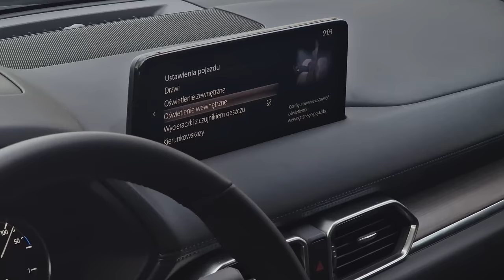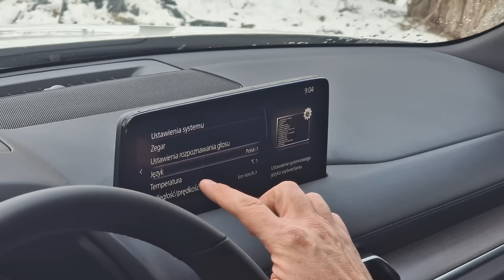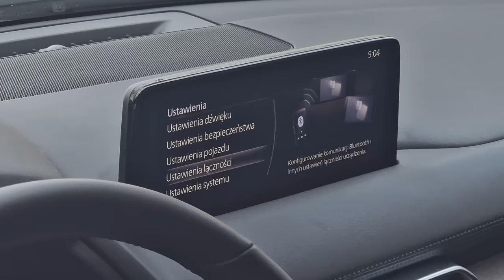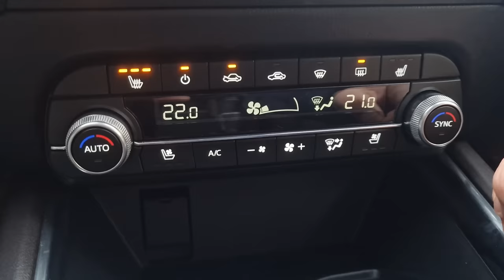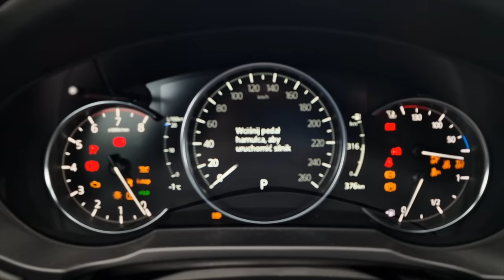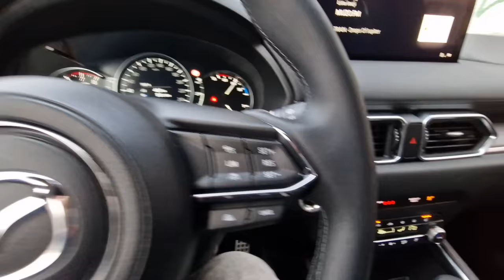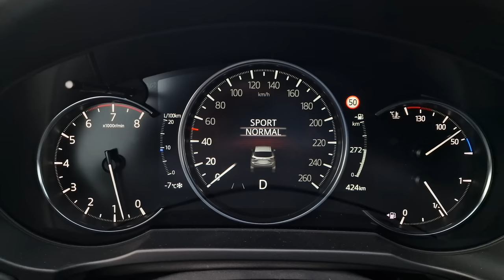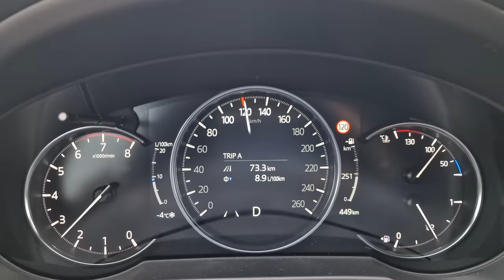Mazda CX-5 2.5 194 KM 2023 TEST pl | Ostatni samuraj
Bohater odcinka: Mazda CX-5 2.5 L 194 KM Enso

Mazda CX-5 to SUV, którym opiera się wszystkim motoryzacyjnym trendom. Nie znajdziesz tu małych silniczków, bezstopniowych skrzyń i dotykowego sterowania czym tylko możliwe.
To jeden z ostatnich przedstawicieli klasycznej motoryzacji. Czy takie podejście ma szansę sprawdzić się w walce z rywalami takimi jak Toyota RAV4, czy Honda CR-V?
I jak CX-5 sprawuje się w 2023 roku? Sprawdziłem to przez ostatni tydzień.

Rywale: Toyota Rav4, Honda CR-V

Szukasz nowej Mazdy? Najlepiej tutaj:
Mazda Bołtowicz:

Spis treści:
0:20 Wstęp
1:36 Silnik, skrzynia, napęd
3:30 Bagażnik, miejsce na kanapie
4:40 Najważniejsze zmiany
6:38 Po odbiorze nowego auta
8:10 Wyciszenie
8:46 Audio
9:30 Obsługa klimatyzacji
10:06 Head-up
10:59 Zegary
11:31 Fotele
12:46 Jak się jeździ CX-5
16:18 Spalanie
19:24 Cennik
20:43 Podsumowanie